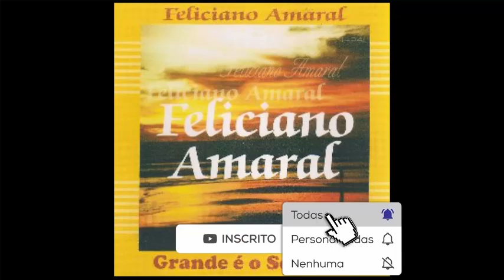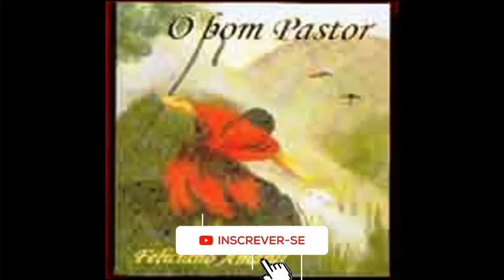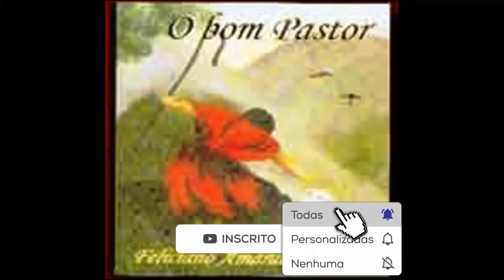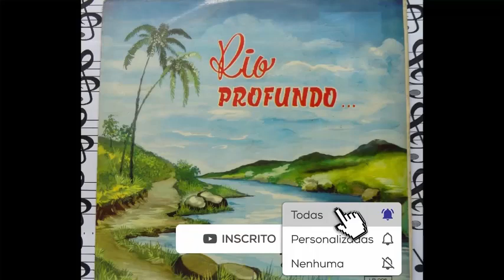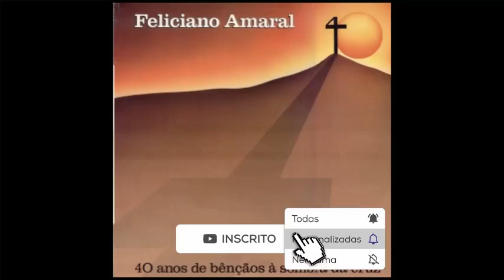12h de Feliciano Amaral - Completo - Parte 1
Um recado de Jesus pra você:
. Em comemoração ao 1 ano de lançamento, Só Louvores Raiz apresenta:
12 Horas de Feliciano Amaral! Parte 1!